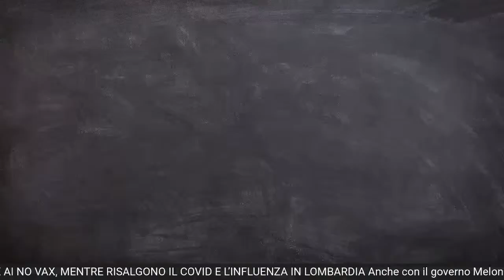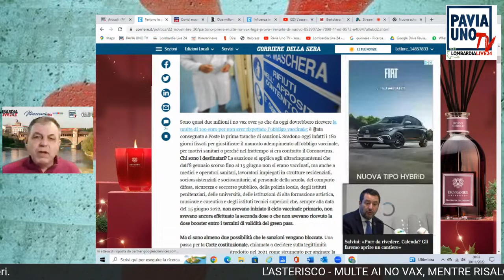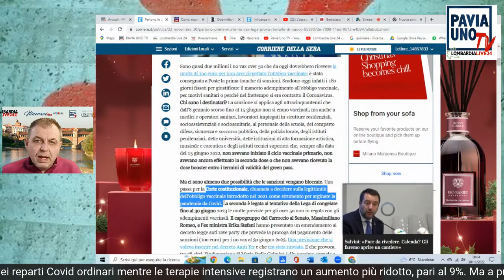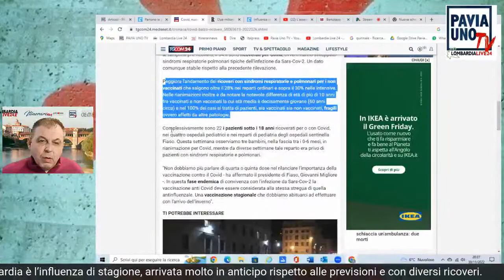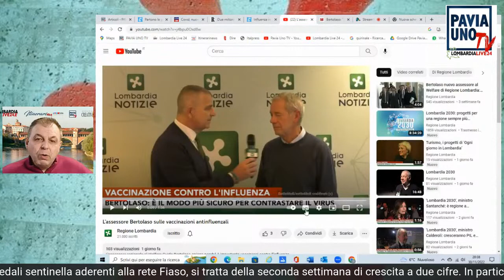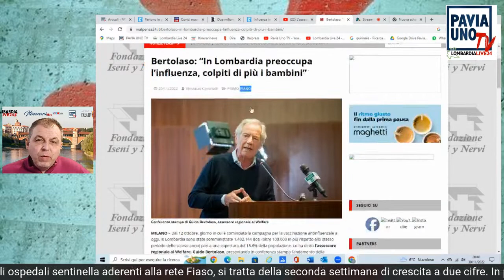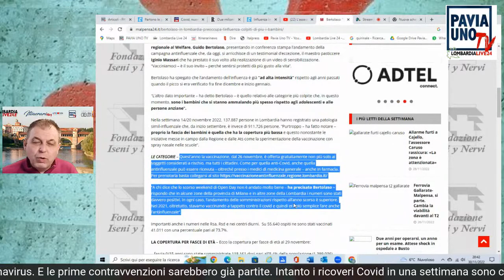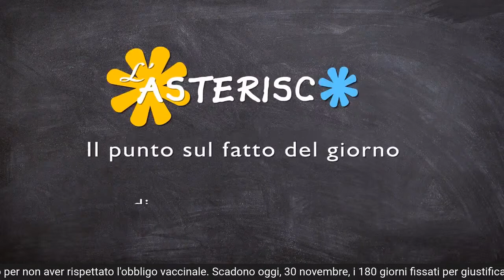L'ASTERISCO - PARTONO LE MULTE PER I NO VAX, IN LOMBARDIA PREOCCUPA L'INFLUENZA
Anche con il governo Meloni, ai No Vax over 50 arriveranno le multe da 100 euro per non aver rispettato l'obbligo vaccinale. Scadono oggi, 30 novembre, i 180 giorni fissati per giustificare il mancato adempimento all’obbligo vaccinale, per motivi sanitari o perché nel frattempo avevano contratto il coronavirus. E le prime contravvenzioni sarebbero già partite.
Intanto i ricoveri Covid in una settimana sono cresciuti del 19,5%. Secondo la rilevazione del 29 novembre effettuata tra gli ospedali sentinella aderenti alla rete Fiaso, si tratta della seconda settimana di crescita a due cifre. In particolare aumentano del 20% i pazienti nei reparti Covid ordinari mentre le terapie intensive registrano un aumento più ridotto, pari al 9%.
Ma a preoccupare in Lombardia è l’influenza di stagione, arrivata molto in anticipo rispetto alle previsioni e con diversi ricoveri: finora, spiega l’assessore al welfare Guido Bertolaso, la copertura degli over 65 è al 36%, ancora bassa quella della fascia 0-15 anni.